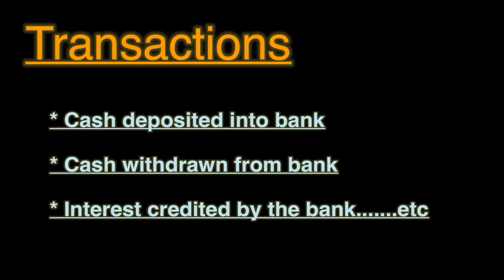Banking Transactions || Journal Entries || Accountancy ||Malayalam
Here is the video tutorial showing the various journal entries relating to Banking Transactions explained in a simple manner .